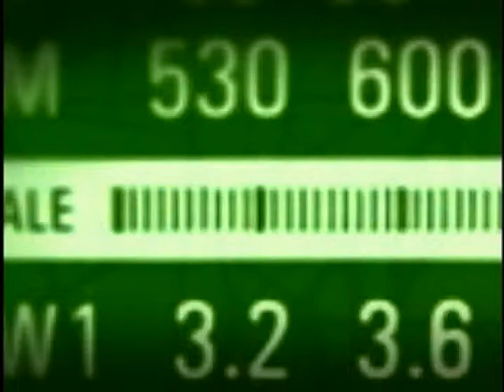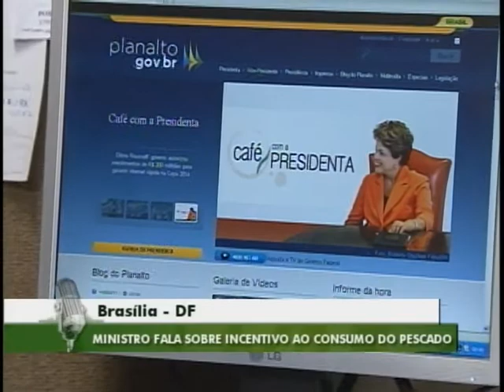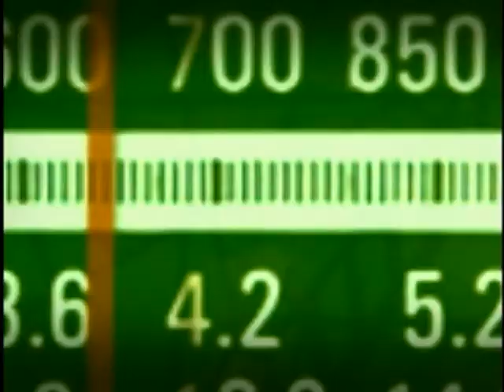Semana do Peixe e Pesca Turística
BOM DIA, MINISTRO - 15.09.11: O Bom Dia Ministro desta quinta-feira (15/9) entrevistou o ministro da Pesca e Aquicultura, Luiz Sérgio. No programa, o Ministro falou sobre a Semana do Peixe, que ocorre entre os dias 11 e 24 de setembro, o registro geral do aquicultor e o desenvolvimento da pesca turística no país.